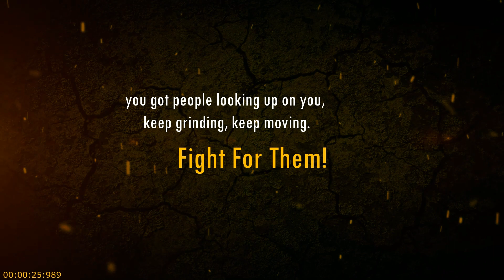A life of your design | Alflex series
Make your reality, live a life that God is always calling you for, stop doing things that other people bestow upon you. a life of your design.
Alflex Fit